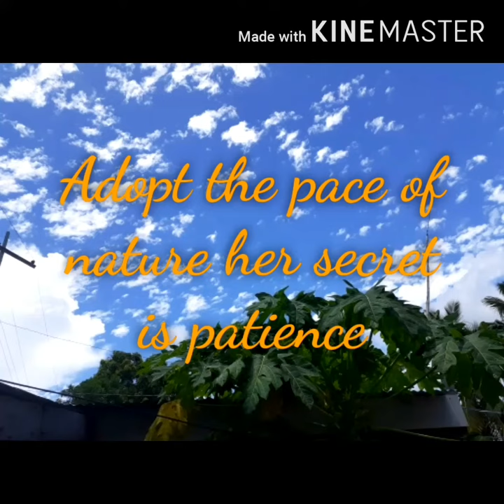Kakaklabas lang after Quarantine | SaiSon OFFICIAL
Unang labas after ng Quarantine.